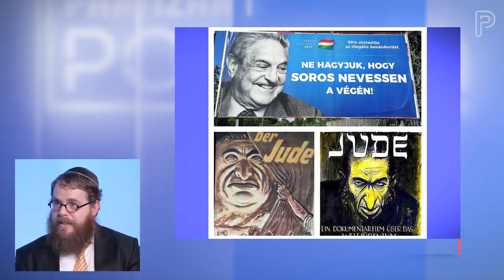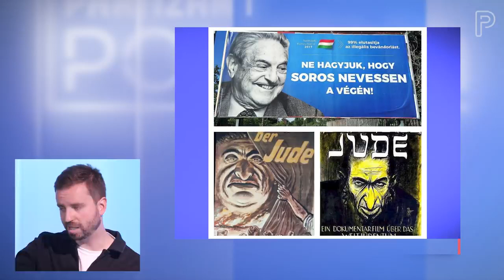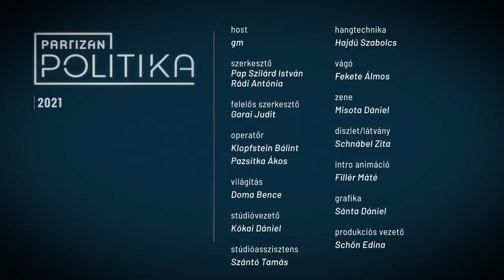Interjú Köves Slomóval a Partizán című műsorban